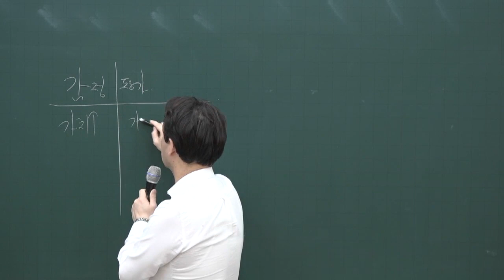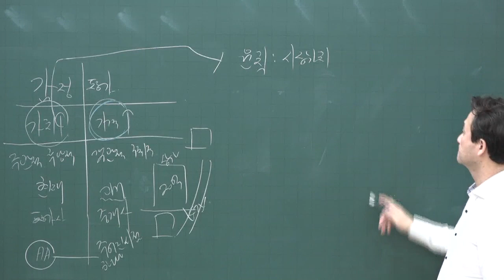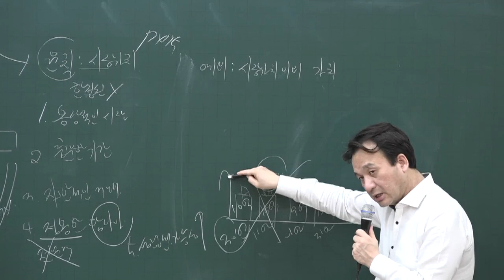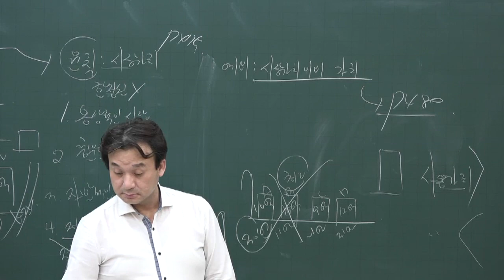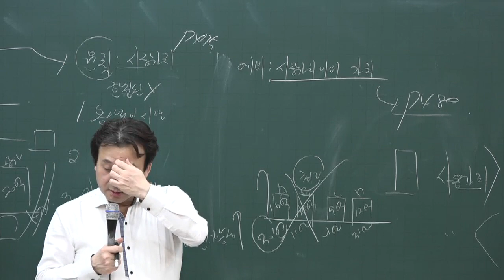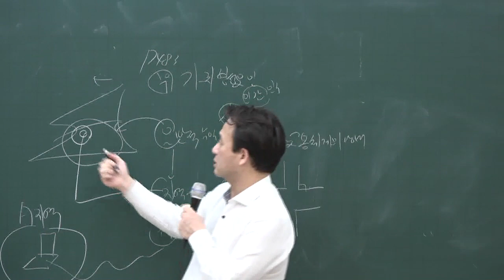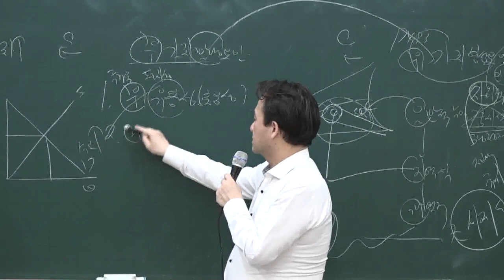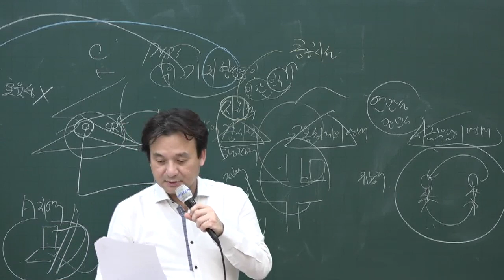[공전무] 2020년 공인중개사 부동산학개론 집중이론 부동산가치이론 3-35